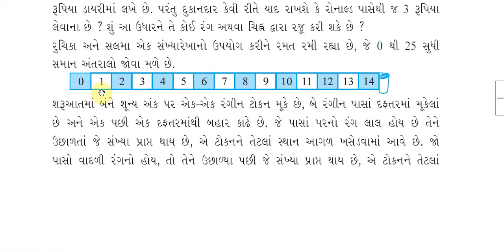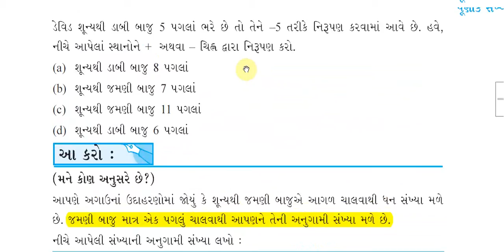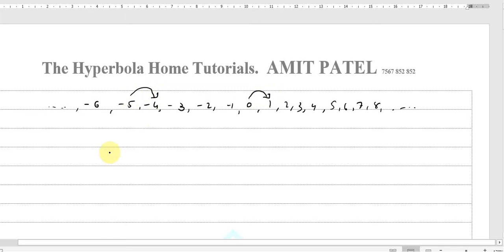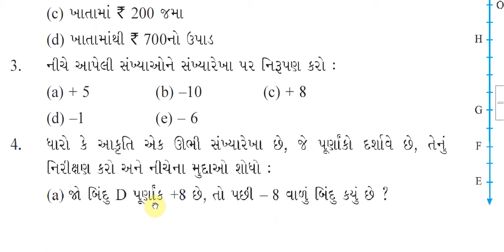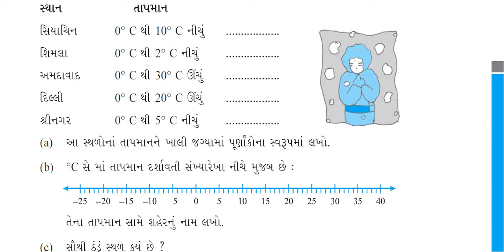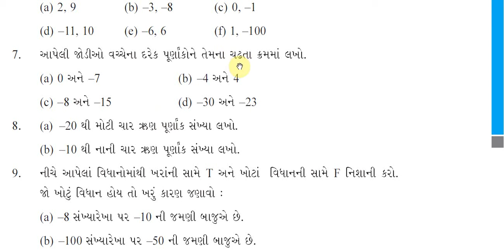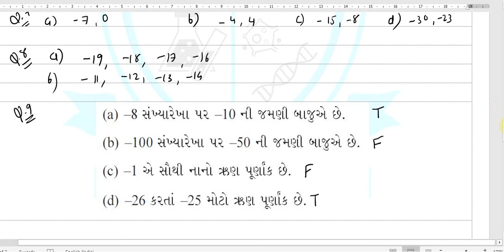STD 6 | Mathematics | Chapter 6 | Gujarati Medium | Svadhyay 6 1